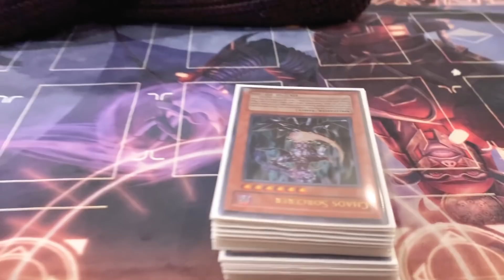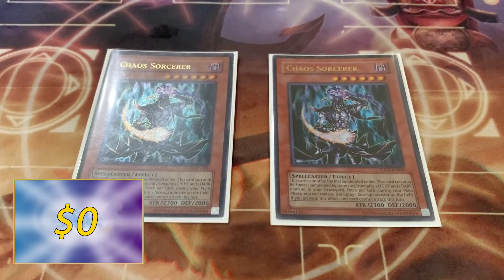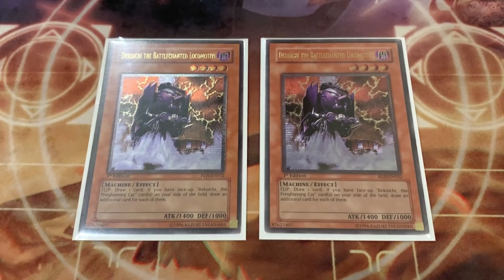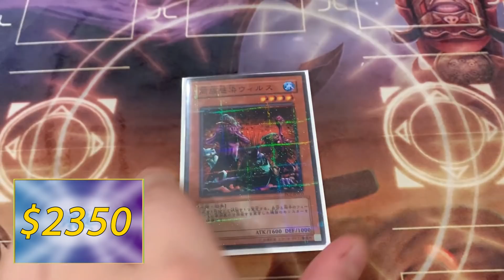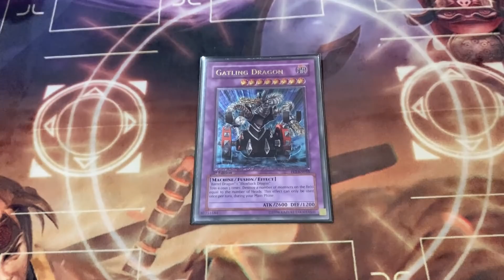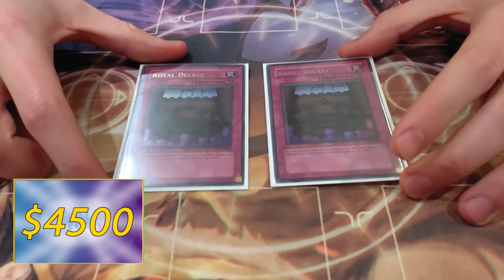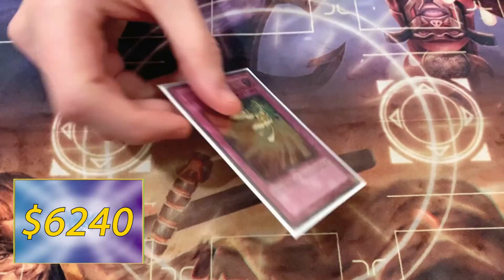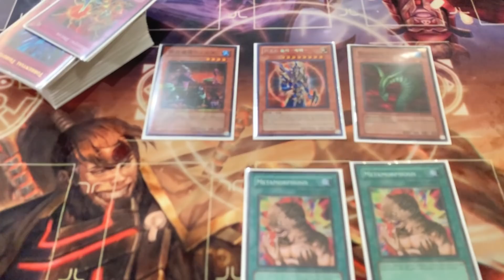THE MOST EXPENSIVE YU-GI-OH! DECK EVER! (THE GOAT FORMAT DECK)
@ teamsamuraix1